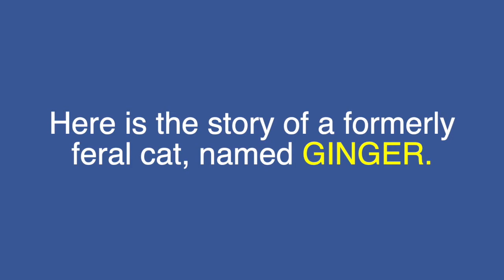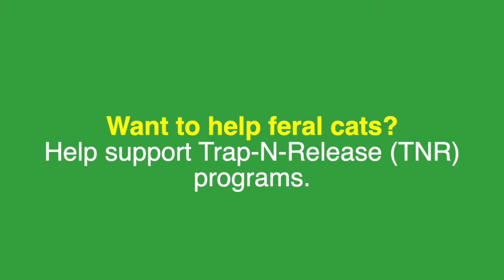🐈OCT 16 is NTL FERAL CAT DAY🐈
Feral cats need our help. They are in danger of many health hazards.Without human intervention, they can get disease, starve, and, without intervention, each can parent 1600 kittens in their lifetimes. Luckily, Trap-N-Rescue programs can combat the problem.Here is our personal story of bringing a feral cat into our home. Not all feral cats can accept humans, but ask YT friend Asanka1 who brought beautiful cat "Jazz" into their home, even though the sweetie was categorized to be "unadaptable" by the shelter. Ginger is another example of a human-friendly feral cat.  Please comment, 👍 and share : ) 💛💛😼😸🐈

😺- Cat videos are good for your heath.
😺- New Cuddling Cats Kwazi and Uli vids are released every week.
😺- Hit the 🛎 and turn on "All notifications" to get alerts when a new video is posted.

🐾- Kwazi and Uli are alive today because they are rescue cats from the Hawaii animal rescue shelter. Save a stray today!
😼😸 Kwazi is the black cat who loves to cuddle. Uli is the tabby who's a crazy extrovert. The kitties are step-brothers and were born in 2013.
🐈 - Ginger is a feral cat who adopted us on August 7 2020. She is an outdoor kitty who lives in our garage.

 🎶 YT license free song is called "touching moments". Unfortunately, the composer's name did not upload with the music.  Please let us know the composer's name if yo know!!

No Sub for Sub - If we like your channel, we will sub back (Hint: We love cats!)